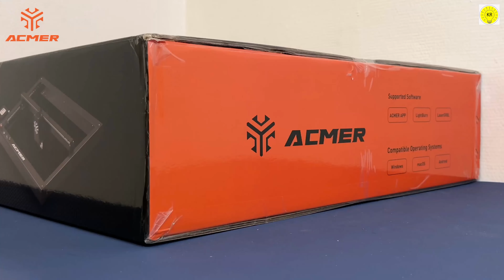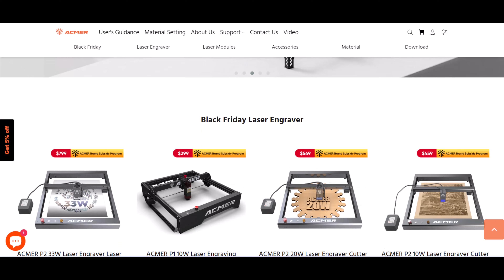how to Build A Time Machine | ACMER P2 33W | Laser Engraver Laser Cutter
Beautiful Wooden Clock Model Never Seen Before / DIY Simple Art Wooden Clock At Home.